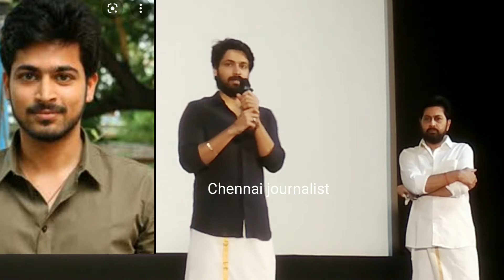எனது திருமணம் காதல் திருமணம் இல்லை